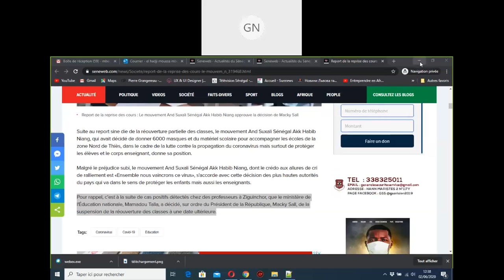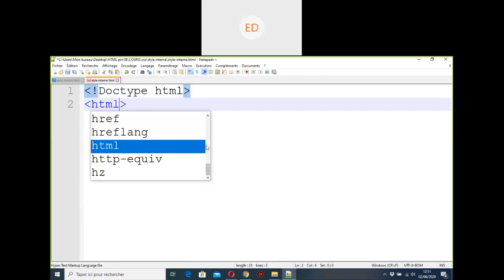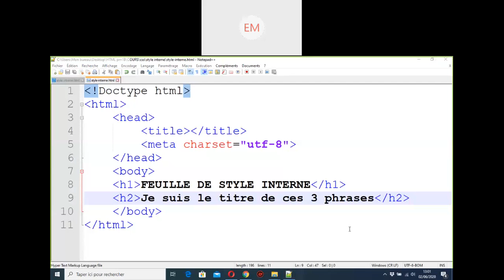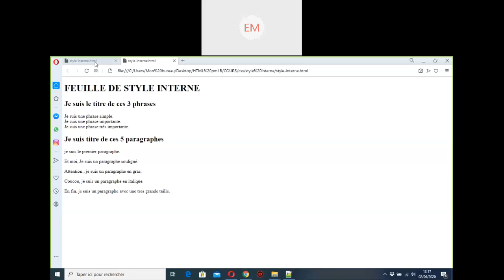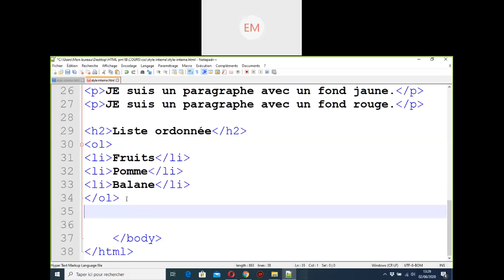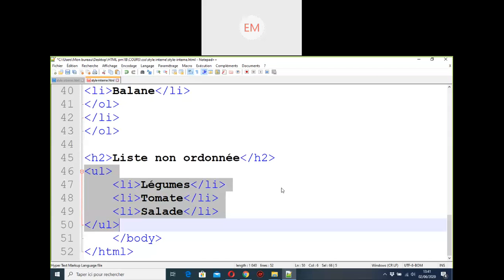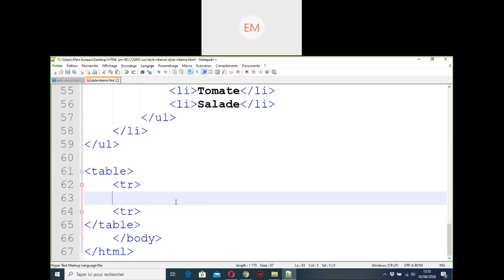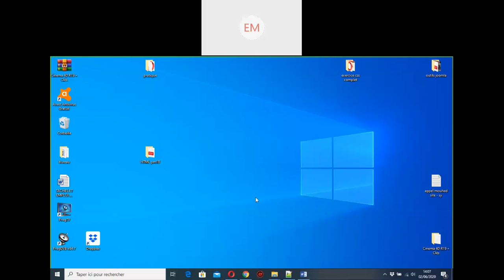HTMLPM1B 2020 06 02 14 27 05